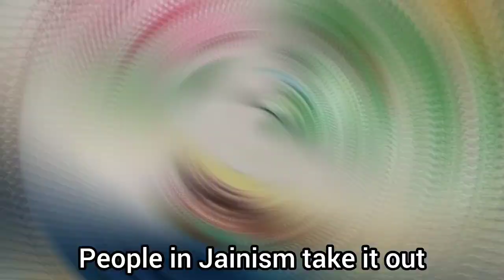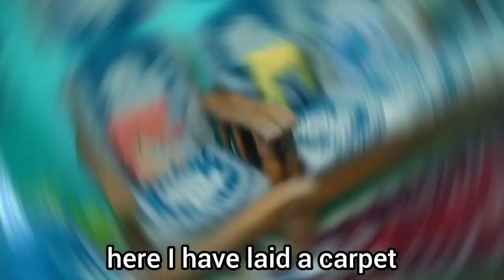🌺 2 दिन के बिखरे और गंदे पड़े घर को कमर तोड़ मेहनत कर दोपहर तक कर दिया चकाचक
Indian housewife
Indian housewife daily morning routine

Your Quire:
kitchen ki safai kaise kare
painting ke baad room ki safai kaise kare
room ki safai kaise kare
kitchan ki deep cleaning
kitchen ki safai karne ka tarika

Video Link:     • Niwel - Bad Love (Inst...  ​

Hope you Relate *Indian Mom*